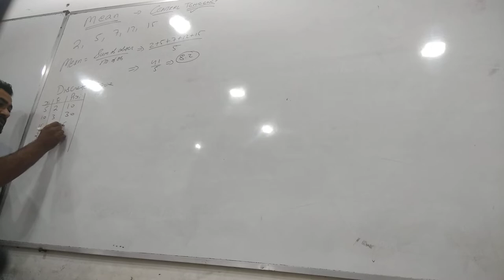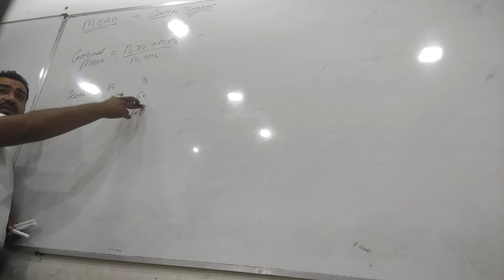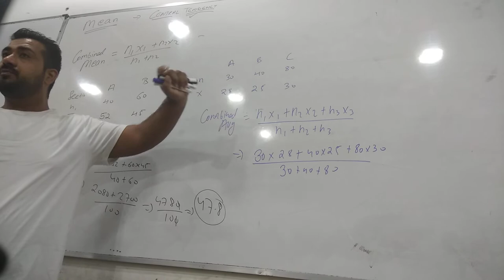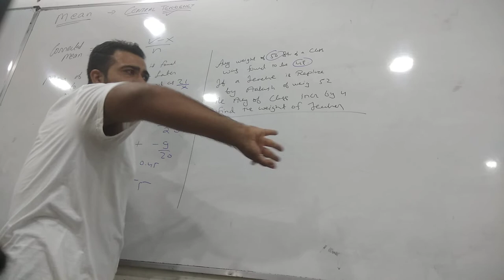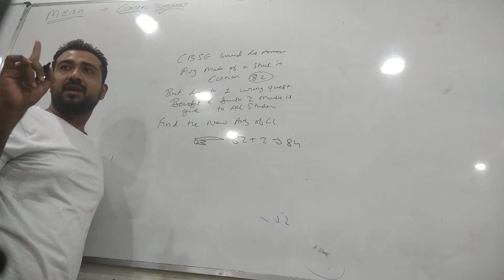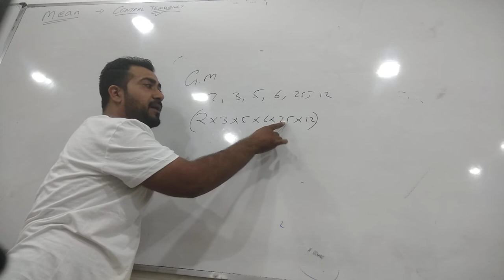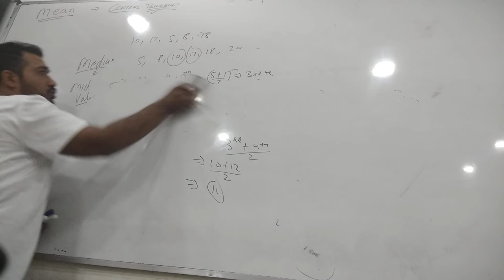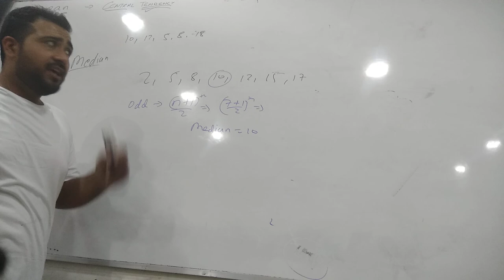CUET : average part 2